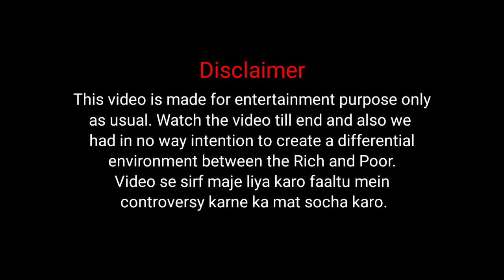THE NEW-GEN MIDDLE CLASS FAMILY || KHUSHAL SARDANA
hey WHATSUP doston,

          *A KHUSHAL SARDANA FILM*

Director :- Khushal Sardana
Co-Director:- Taranpreet Mehta

Script and Story by :- Khushal Sardana

Cast :- Vikas Kumar
            Khushal Sardana

Cameraman:- Taranpreet

Shooting Device :- Realme 6

Edited through  :- Kinemaster Pro

Edited and Thumbnail by:- Khushal Sardana
                                                   (tumhara bhai)

• MUST DO'S

•Khushal Sardana's Social Media Handles